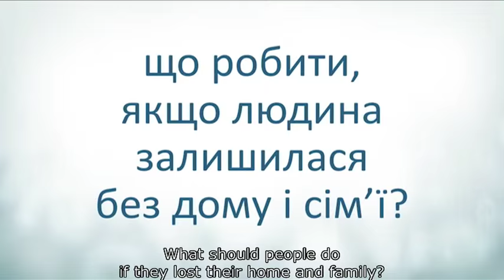What is needed for happiness? – No War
HelpToSurvive – national social advertising campaign. Our mission is to support people who are in trouble. The campaign initiated by Rinat Akhmetov Humanitarian Center. We are open for everyone who wants to help.